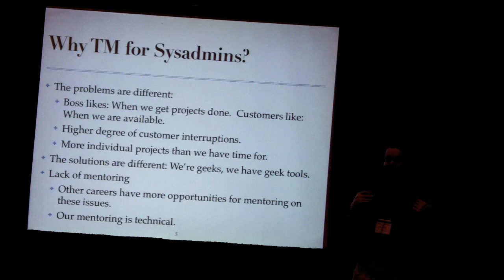Episode 3: Why is time management particularly difficult for sysadmins?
In this clip from LISA 2009, Tom explains what makes time management for system administrators so particularly difficult, and why our usual mentors often can't help us.

If you found this video helpful please check out my book "Time Management for System Administrators" available on: